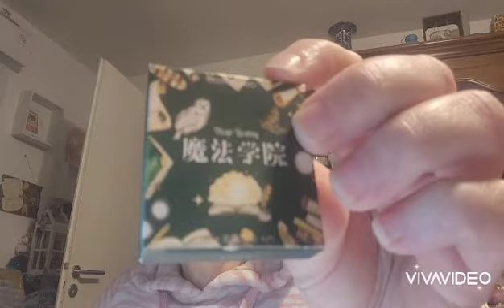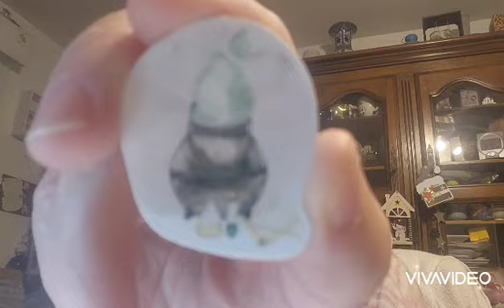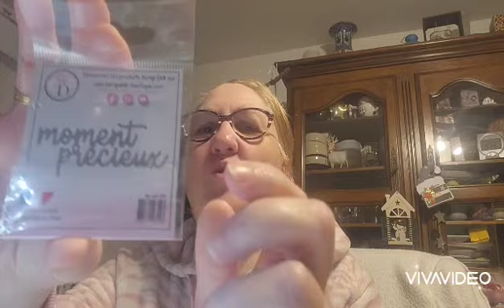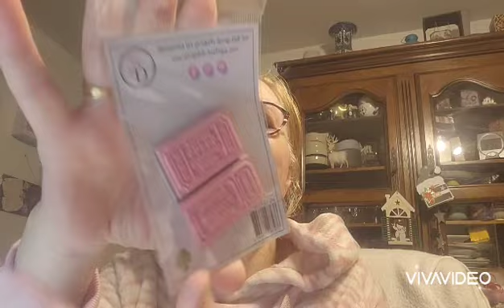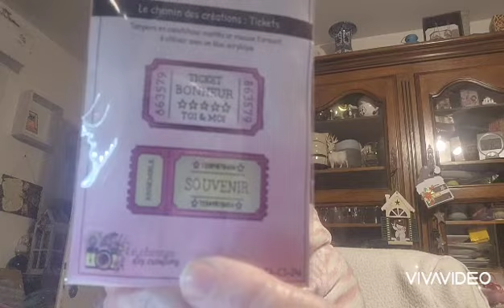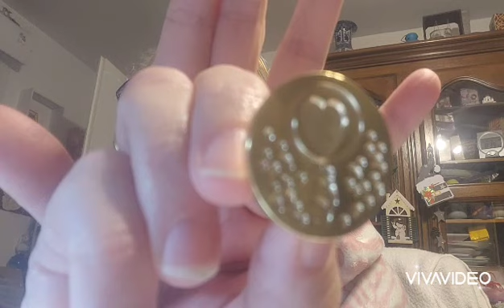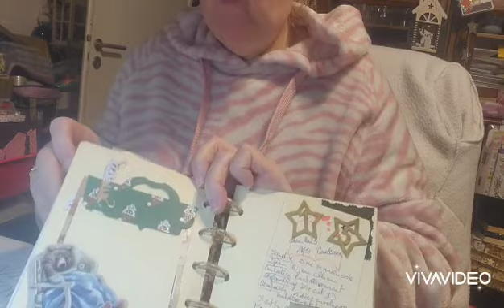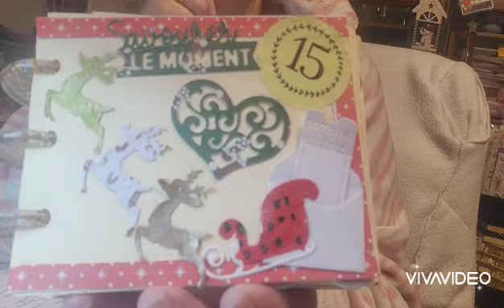calendrierdelavent2023 16#scrapbooking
bonjour

voici la 16ème ouverture des calendriers de l'avent 2023

merci à @djemscrap 💗 et Sandra🧡
vous découvrirez aussi mes trois autres calendriers

mais aussi le december daily2023 qui se complète au fur et à mesure...

zoubiscrap 🧡🫂😘🌻